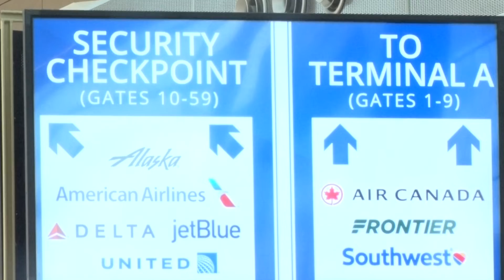TSA stops enforcing mask use after federal judge strikes down mandate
ARLINGTON, Va. - Passengers have mixed reactions to ruling that overturned mask mandates on public transportation.